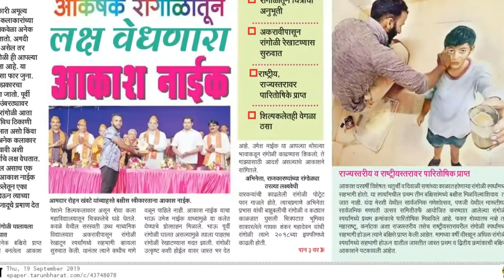Portrait Rangoli Artist :- AKASH NAIK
My Rangoli Art